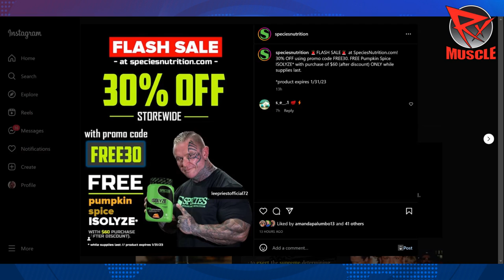ALL TESTOSTERONE CREATED EQUAL?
Timestamps:

0:00 - A word from our sponsors
2:38 - Did Dave Palumbo turn his back on Ameen Alai?
6:47 - SpeciesNutrition.com FLASH SALE details.
7:38 - Dave my average heart rate for doing arms is 120 bpm over a 45 min workout. Would that benefit the heart the same as low intensity cardio at same heart rate and length of time? I don't have time to do both and want to get weight priority but also take care of heart?
10:18 - Is it a bad idea to eat a small “junk meal” per day for someone struggling with eating enough? As long as the protein is high?
15:50 - Does TESTOLYZE need to be "cycled"?
18:27 - Using different esters for a cycle.
20:27 - Progressive overload vs pump-based training, should you stick with one or change it up?
22:54 - Training a muscle once a week if training to failure (where Dave differs from other gurus).
27:38 - 5mg Ramipiril, Dave used to use it during his career - still using it now?
30:23 - Biggest hurdles for an amateur bodybuilder to turn pro.
33:40 - Can GEAR tear minor injuries?
35:50 - Dealing with a bad breakup.